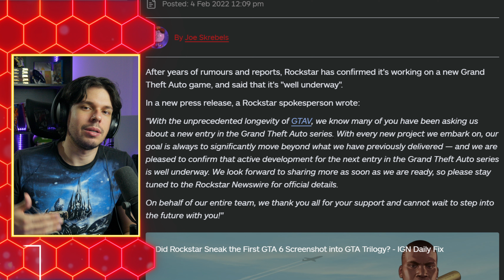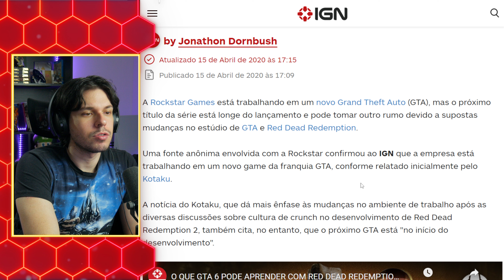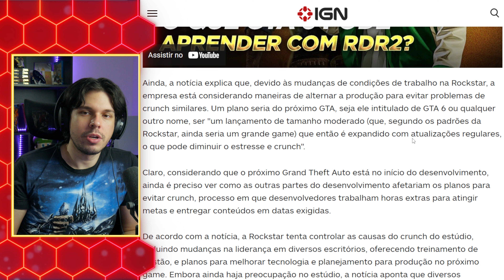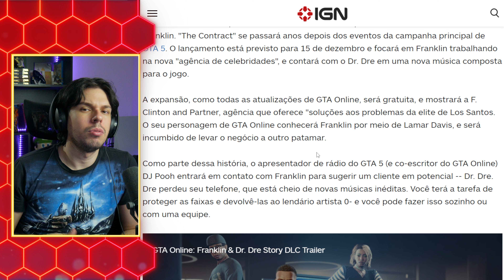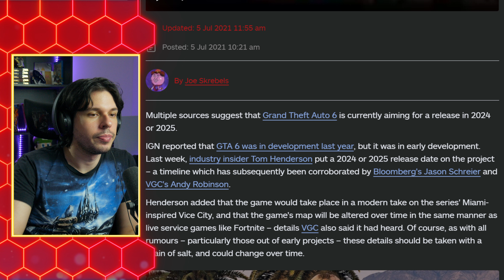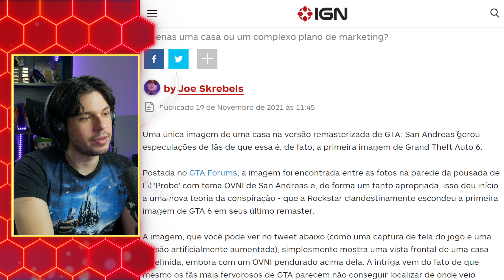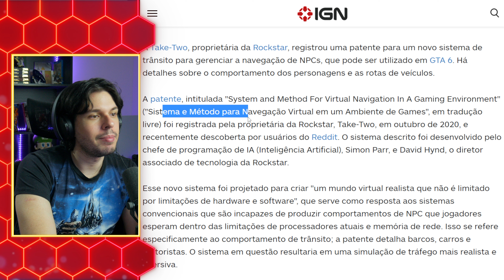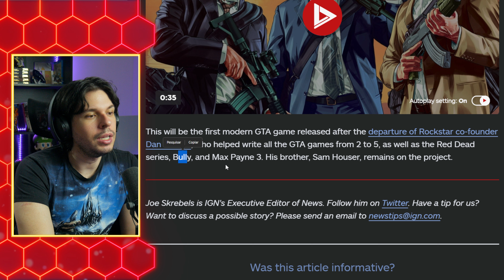GTA 6 CONFIRMADO! Tudo que sabemos do jogo!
Grupo no Discord!

Rockstar rock star confirma confirmed confirmou anunciou announced GTA6 GTAVI GTA VI leak leaks vazamentos rumores rumours rumor